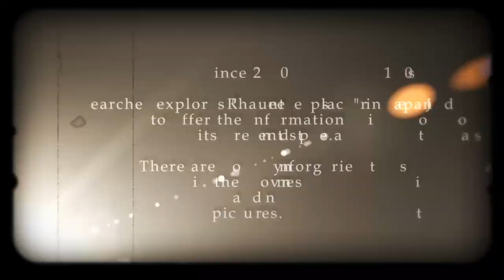閲覧注意 Ghost Research 2015 少女の霊が彷徨う S平編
心霊マニアの旅 Ghost Research 2015 S平
編
今回は中川隋道に行きました